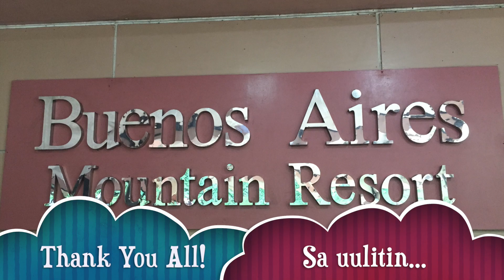Buenos Aires Moutain Resort, Bago City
it was a short holiday back to my hometown-Bago City. but everything is worth while. spending time with the whole FAM! what more could someone ask for?